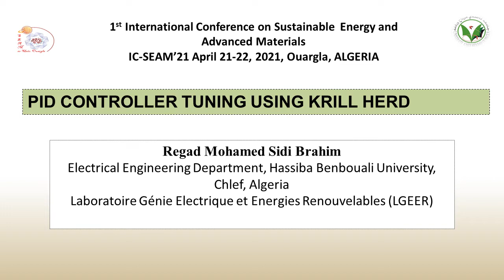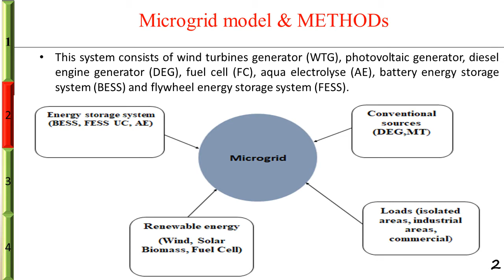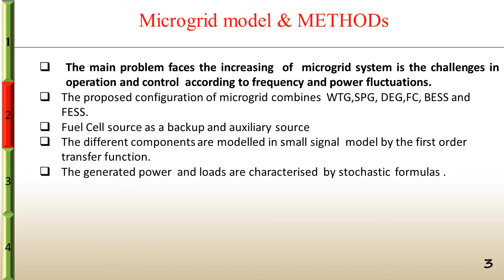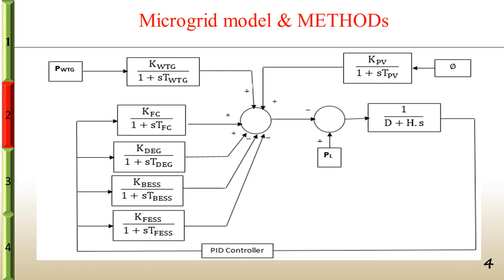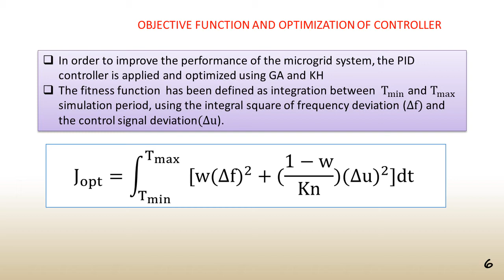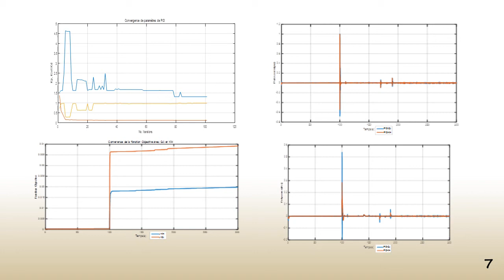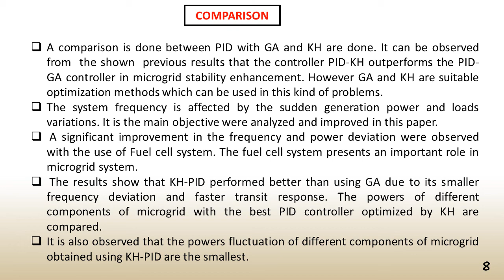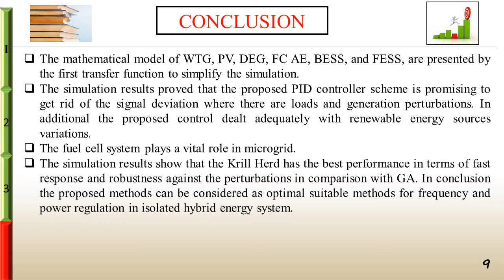Regad MOHAMED SEAM21 TOPIC Energy modeling and optimization